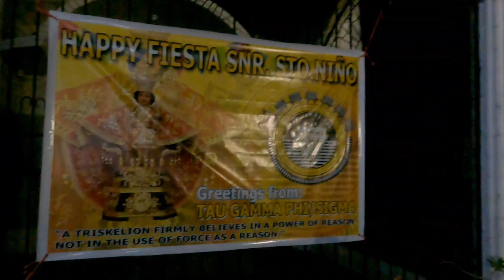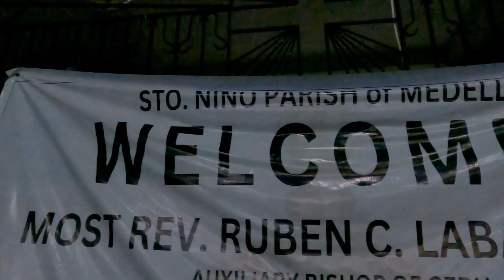NIGHT TOUR FIESTA in MEDELLIN CEBU PHILIPPINES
happy fiesta simbhaan sa medellin north cebu philippines.